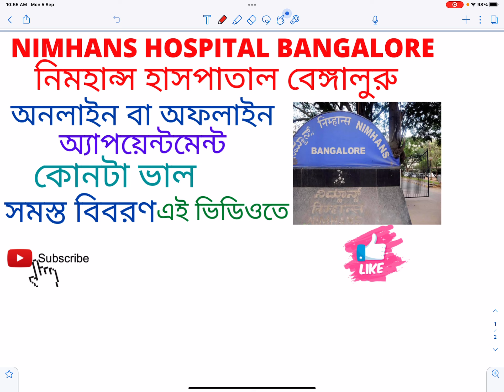Nimhans Hospital Bangalore|নিমহান্স হাসপাতাল বেঙ্গালুরু অনলাইন বা অফলাইন এপয়েন্টমেন্ কোনটা ভাল✌️